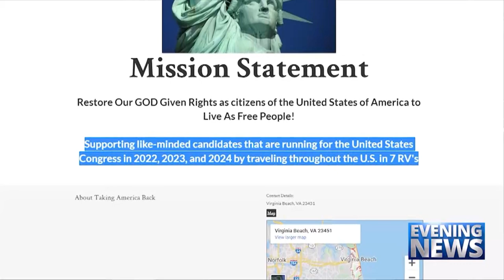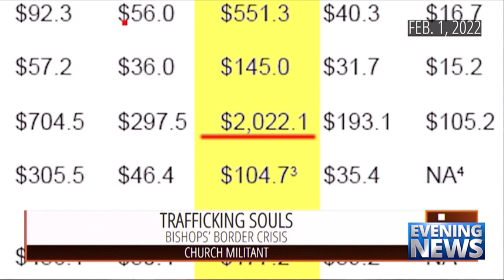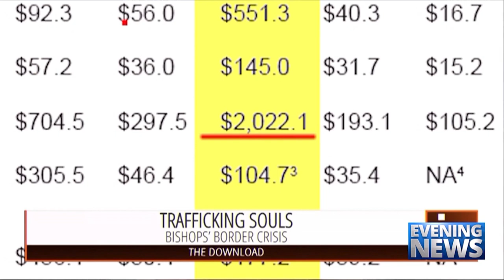Catholic — News Report — Driving American Patriotism